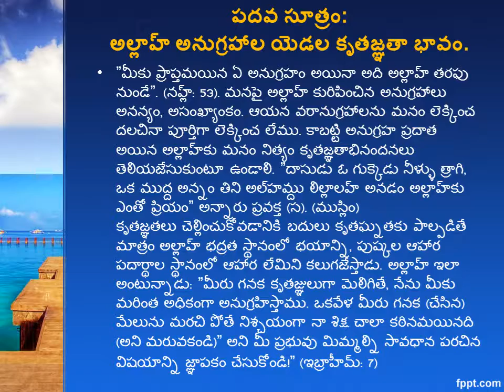శాంతి భద్రతకు దశ సూత్రాలు 1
in telugu
syed Abdussalam oomeri